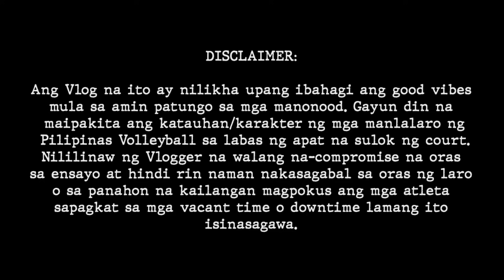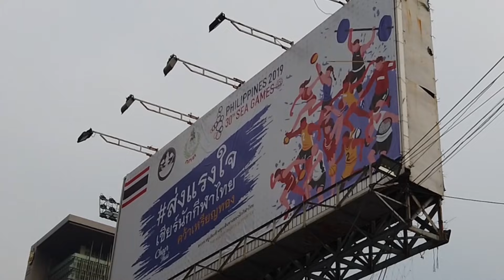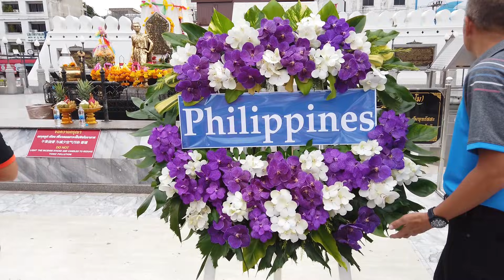Vlog-galag sa Thailand Training Camp Part 4